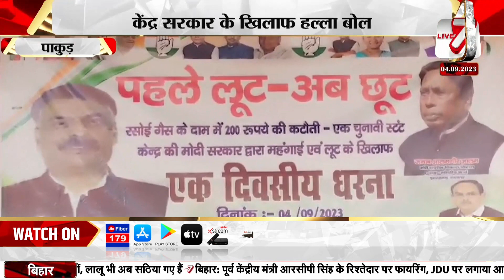पाकुड़: केंद्र सरकार के खिलाफ हल्ला बोल, कांग्रेसियों ने महंगाई के खिलाफ दिया धरना